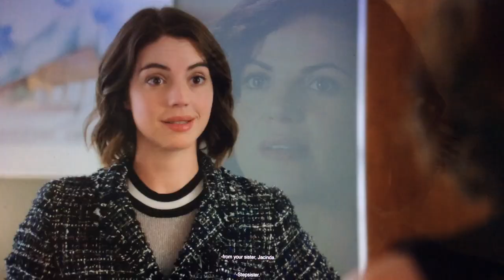OUAT All Regina/EvilQueen Scenes S07E05 P3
All Regina/EvilQueen Scenes From Once Upon A Time.